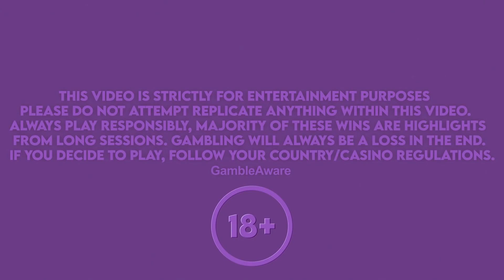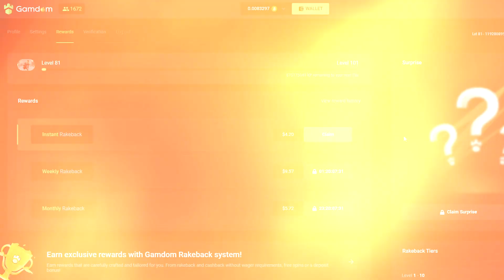I HIT THIS INSANE CONNECTION ON FRUIT PARTY!! (bonus buys)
Today I bought a bunch of Fruit Party bonuses and got some huge hits and fun bonuses!!! :)